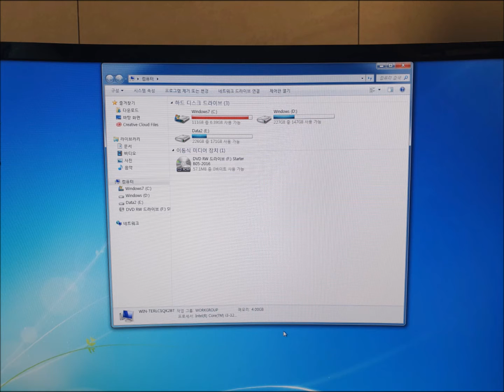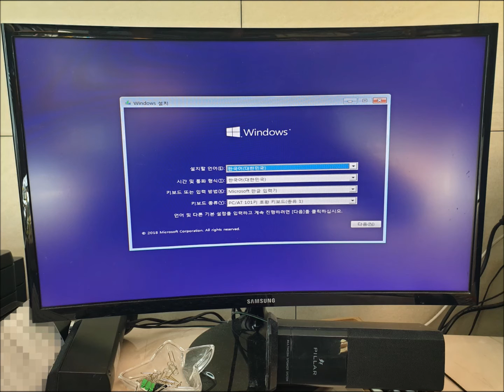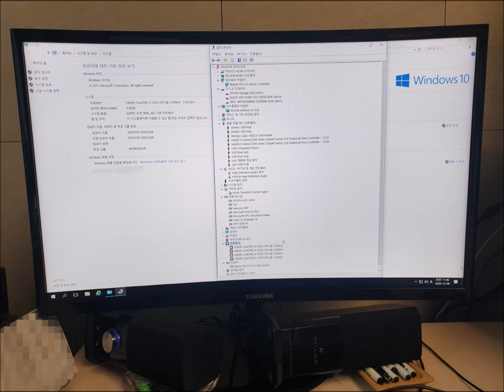동작구 컴퓨터수리 엘지 A70BH 컴퓨터를 사용하는데 각종 오류가 발생해 ssd 교체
엘지 A70BH 컴퓨터를 사용하면서 오류가 너무 많이 발생해 동작구 컴퓨터수리가 출장 갔습니다. 결국 디스크 용량 문제였고 더 높은 용량의 ssd 교체를 하고 해결했습니다.